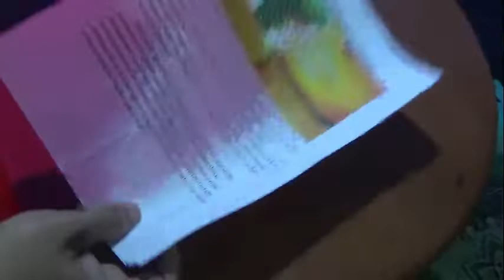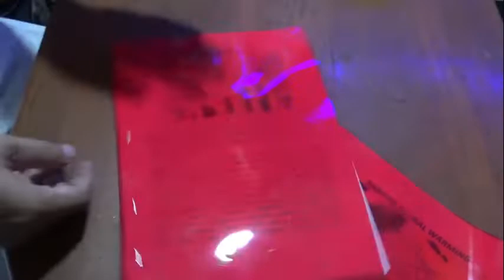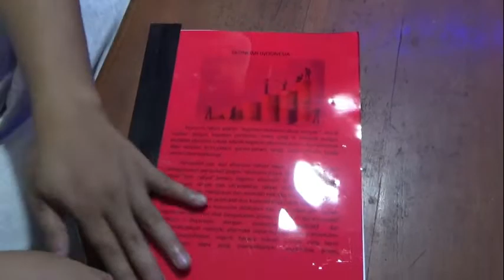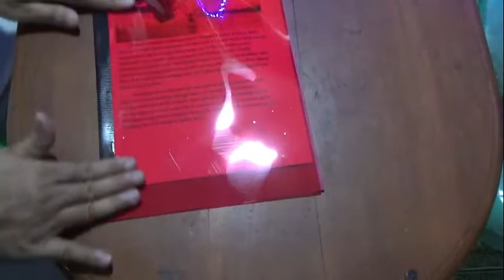TUTORIAL CARA MENJILID PEMULA